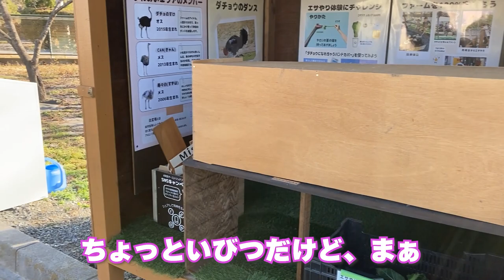小松菜が寒すぎて凍るので箱をサクッと作ります【美里オーストリッチファーム】ダチョウ